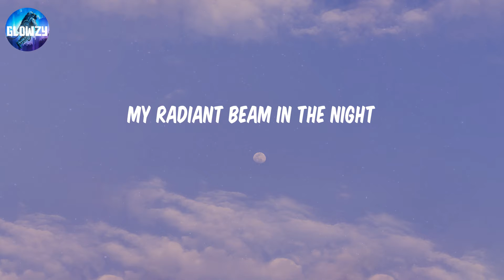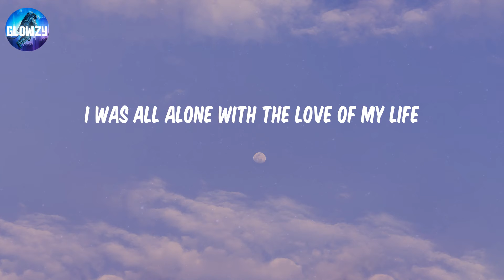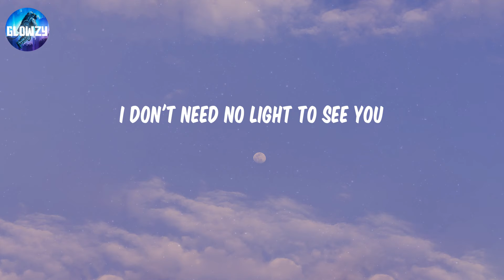golden hour - JVKE (Lyrics) | You slow down time